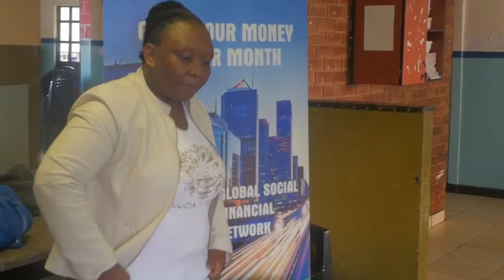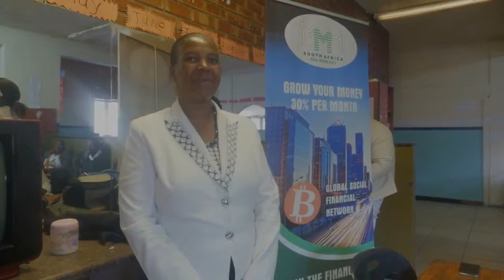MMM Presentation at Mveledzo Primary School, Mamelodi East, hoste by Mielliant Motsepe (29/04/2017)